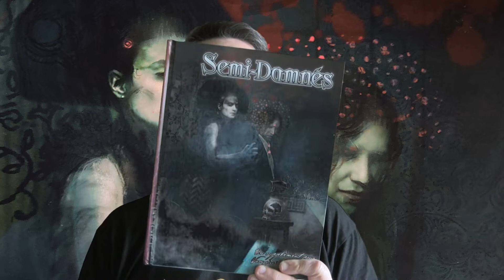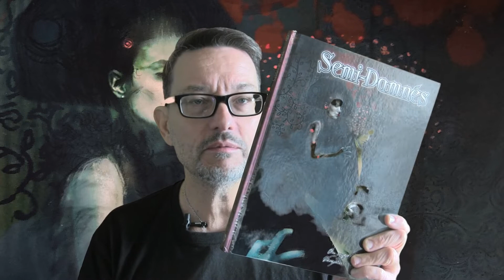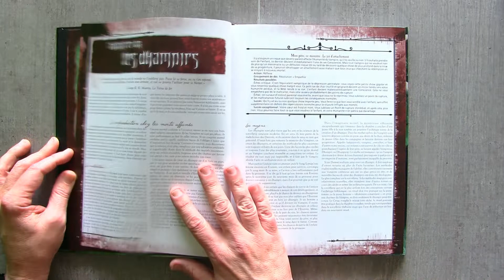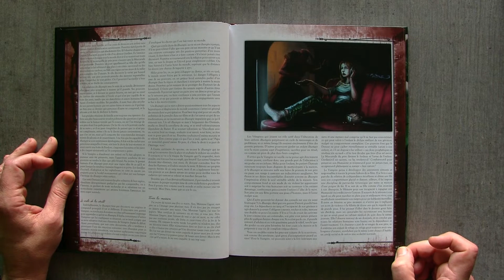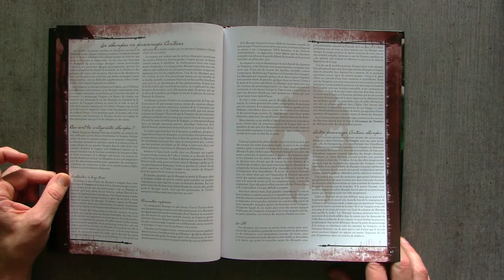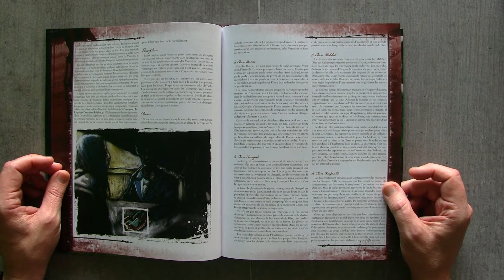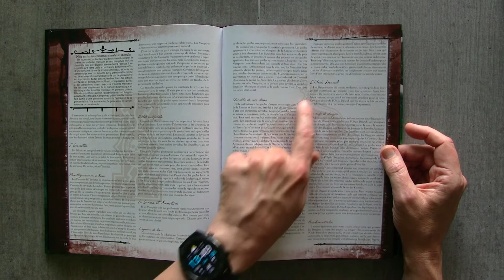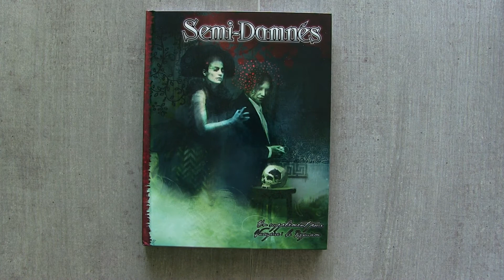Semi-damnés, un supplément Vampire le Requiem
Une vidéo de présentation de Semi-damnés, un supplément pour le jeu de rôle Vampire le Requiem, édité par Studio Agate
Semi-Damnés explore la façon dont les choix des Vampires affectent les vies des autres, et raconte les histoires de ceux qui vivent en marge de la société des Damnés. Ce peut être l’histoire d’une  goule, qui a accepté le sang de son maître sous l’impulsion du désir, et se réveille le lendemain liée par le devoir et la dépendance. Ou l’histoire d’un revenant, un fêtard une nuit, et une créature assoiffée de sang la suivante. Ou encore le récit d’un dhampir, découvrant soudainement ses pouvoirs, ignorant que sa mère morte depuis longtemps est en fait une morte-vivante.
Semi-Damnés se consacre à ces créatures qui vivent en périphérie de la société vampirique : elles sont parfois créées volontairement, parfois par accident, mais dans tous les cas, elles existent et
souhaitent capter l’attention. Voici leurs histoires, leurs épreuves, leurs réussites et leurs échecs, et les choix qu’elles font.